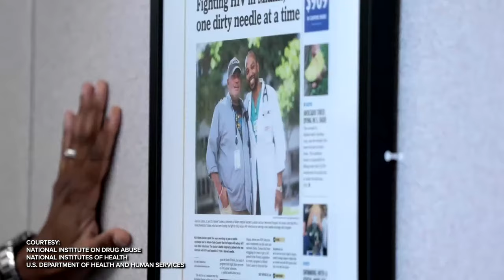Overdose prevention: New strategies for harm reduction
Drug overdose deaths continue to climb in the U.S., taking more than 100,000 lives a year. In response, public health leaders are exploring harm reduction policies.  Our panel of experts will explore drug policy reform proposals and discuss the emerging evidence for strategies such as safe consumption sites, improved access to medications for opioid use disorder, and opportunities to destigmatize drug use.

*SPEAKERS*
*Brandon Marshall*
Professor of Epidemiology, Brown University School of Public Health; Founding Director, People, Place & Health Collective at Brown University

*Mavis Nimoh*
CEO, Tapestry

*Keisa Rivera*
Harm Reduction Specialist, Victory Programs

*Sheila Vakharia*
Deputy Director of the Department of Research and Academic Engagement, Drug Policy Alliance; Author, The Harm Reduction Gap: Helping Individuals Left Behind by Conventional Drug Prevention and Abstinence-Only Treatment

*MODERATOR*
*Vaughan Rees*
Director, Center for Global Tobacco Control and Senior Lecturer on Social and Behavioral Sciences, Harvard T.H. Chan School of Public Health

*Sharing diverse perspectives on public health. Speakers do not speak for Harvard.*